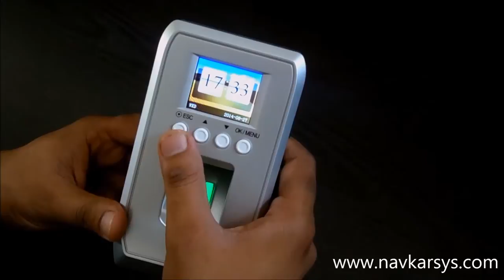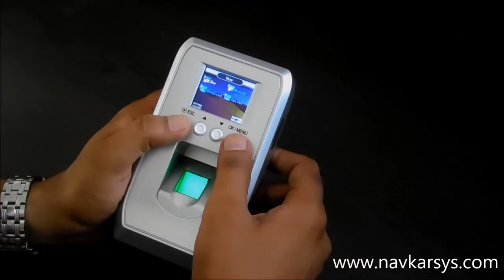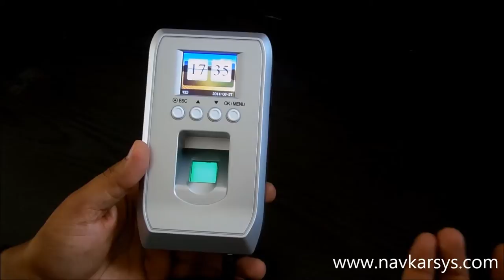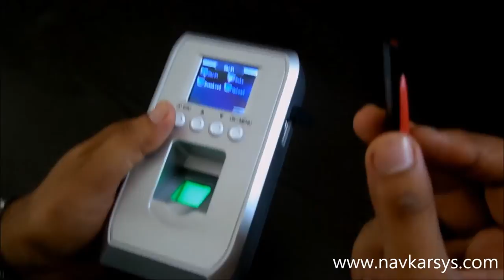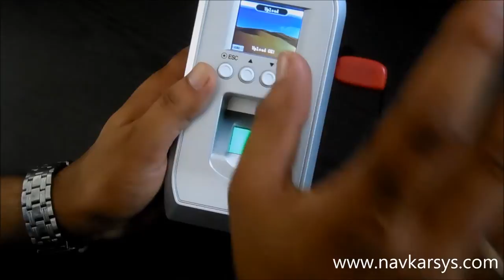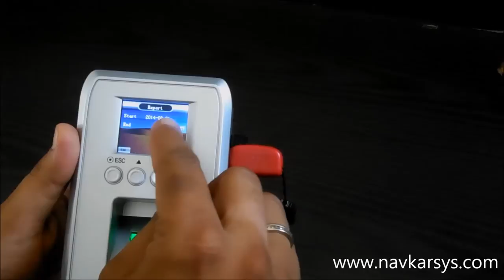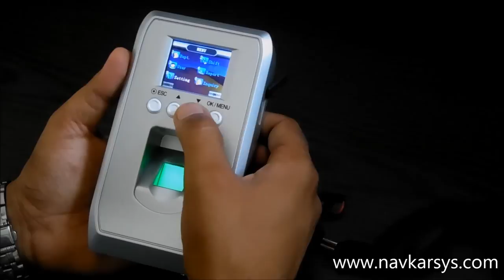Biometric Attendance System Smart & Sleek for Smart Offices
Navkarsys.com presents another Small, Nice, Smart & Economical Biometric Attendance System for Smart Offices and doesn't need any software to download the data, Data download in excel format through USB pen drive only.